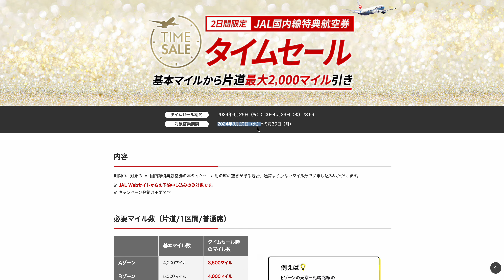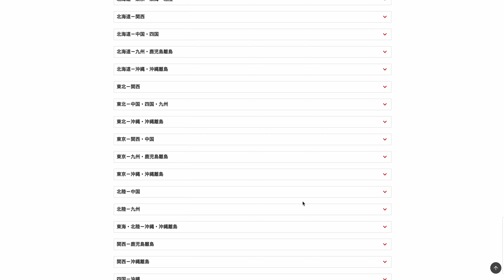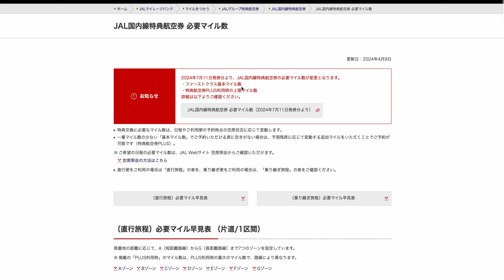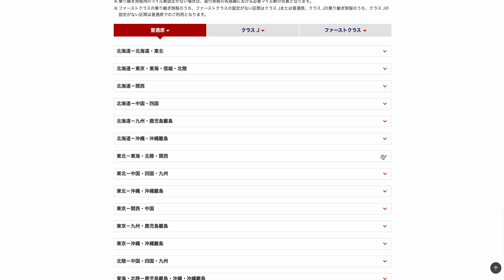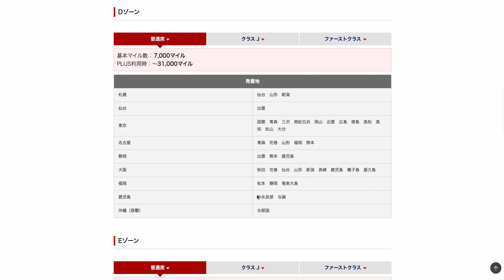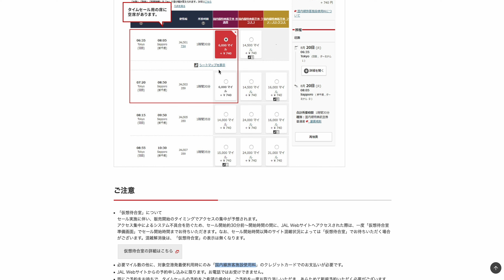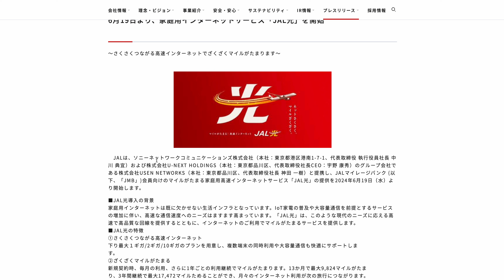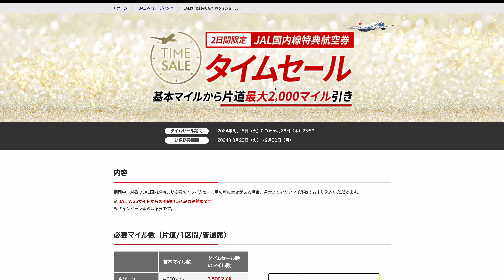JALの国内線特典航空券タイムセールがあるけど、どうなんだろ...？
JALの国内線特典航空券タイムセールがあるけど、なんとも言えないですね笑

・プライオリティパスを発行するならセゾンプラチナ・ビジネス・アメリカン・エキスプレス・カードがおすすめ！このURLから申し込むと初年度年会費無料(プライオリティパス作成費用も永年無料)の他、入会月の翌々月末までに20万円以上利用で12,000円分のアマゾンギフトカードがもらえます。